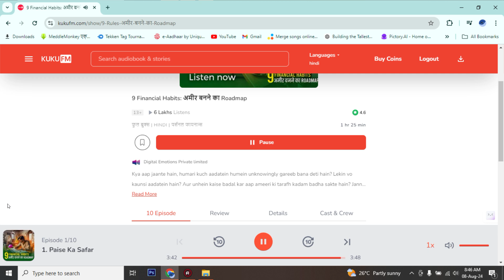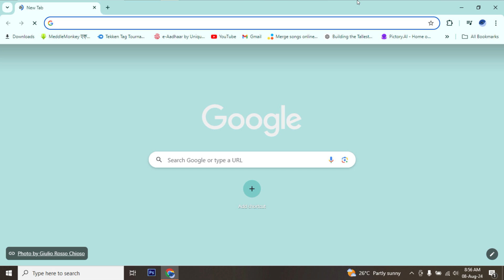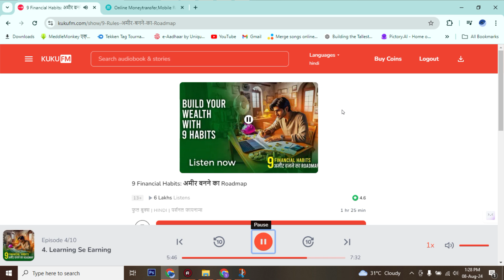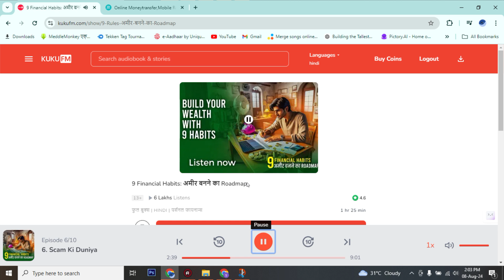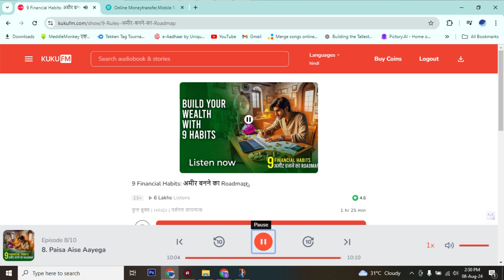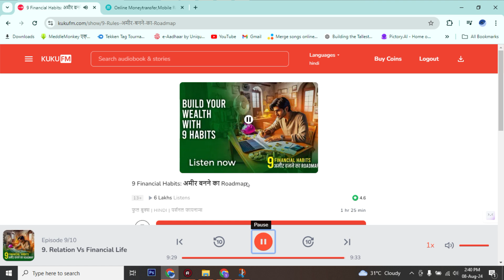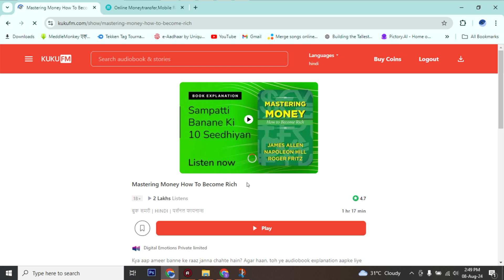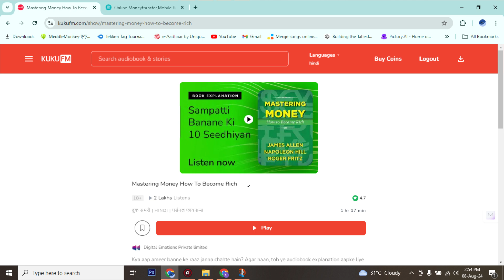9 financial habit amir banne ka roadmap ! full book summary in hindi !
9 financial habit amir banne ka roadmap ! full book summary in hindi !

your quarries :-
9 financial habit amir banne ka roadmap ! full book summary in hindi !
brain rules book summary in hindi,
your money or your life book summary in hindi,
secrets of the millionaire mind book summary in hindi,
book summary,
hindi book summary,
jaldi amir banne ka tarika,
secrets of the millionaire mind summary in hindi,
amir banne ka sabse tej tarika,
secrets of the millionaire mind book in hindi,
the millionaire fastlane book summary,
financial freedom,
your quarries :-
12th fail book summary in hindi,
dune summary book 1,
dark psychology,
dune book summary,
dune book,
the art of seduction book summary,
read people like a book summary,
the art of seduction,
how to read a book summary,
how to read a book,
3 body problem,
one better,
3 body problem book summary,
mindset book summary,
paradise lost book,
psychology,
book review,
Robert Kiyosaki,
How to Read a Book,Mindset,
The 48 Laws of Power,
THINK STRAIGHT: Change Your Thoughts, Change Your Life,
How to Read a Book Revised and Updated Edition,
Robert Greene,
The Three-Body Problem,
Dopamine,
Do It Today: Overcome Procrastination, Improve Productivity, and Achieve More Meaningful Things,
Seduction,
Dopamine Detox: A Short Guide to Remove Distractions and Get Your Brain to Do Hard Things,
Read People Like a Book: How to Analyze, Understand, and Predict Peopleâ€™s Emotions, Thoughts, Intentions, and Behaviors,
Gulliver's Travels,
Dark Psychology,
Workbook,
The Wheel of Time,
Manipulation,
Book of Revelation,
Personal development,
Book of Genesis,
Gulliver's Travels,
Essentialism,